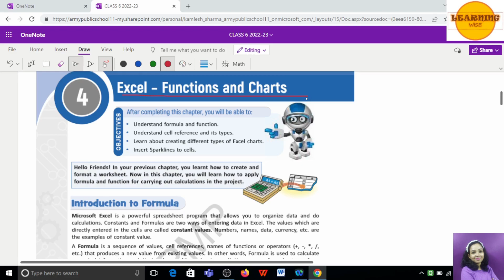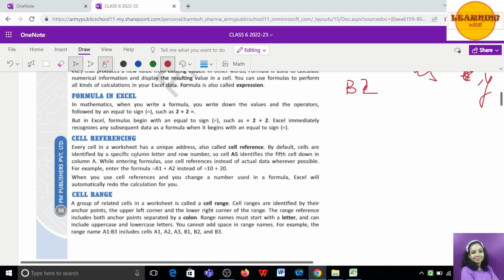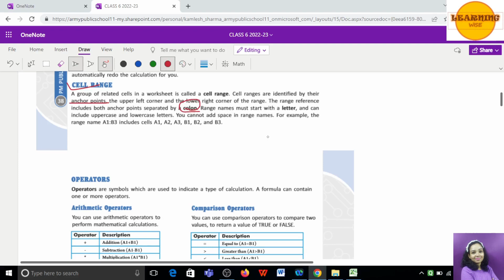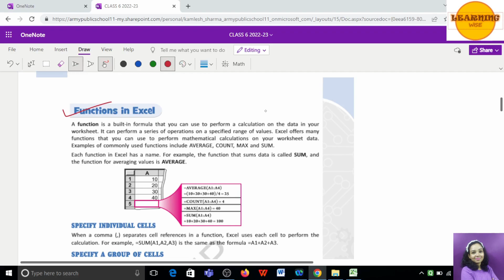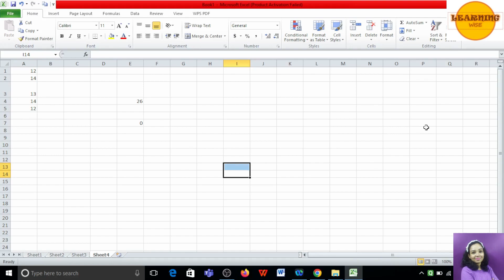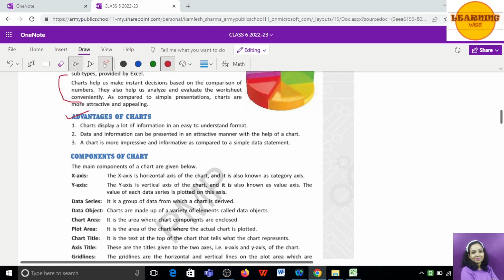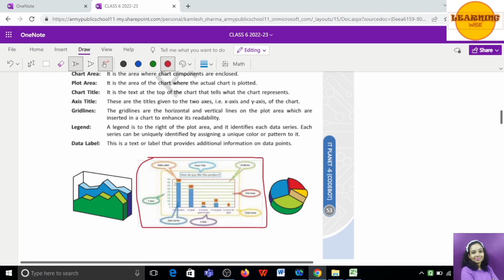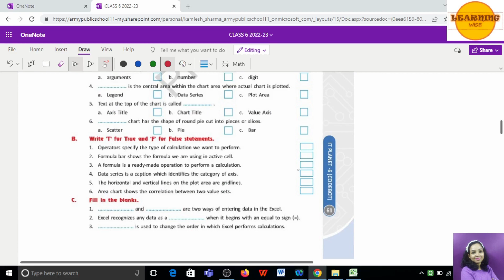CLASS 6 EXCEL FUNCTIONS AND CHARTS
Dear friends, I hope this revision video will be useful to all!